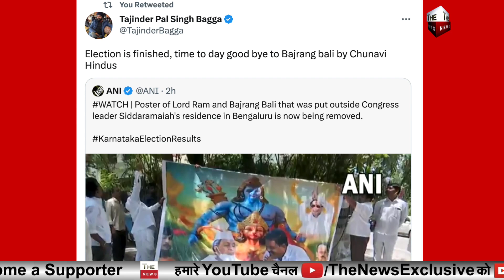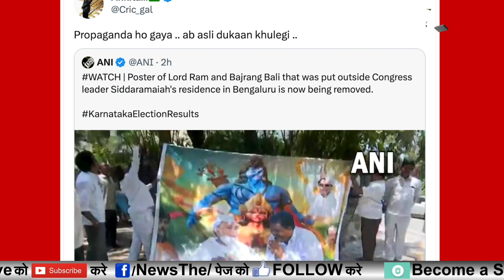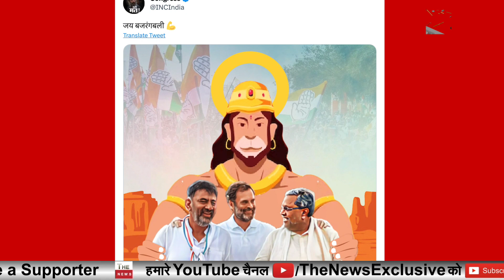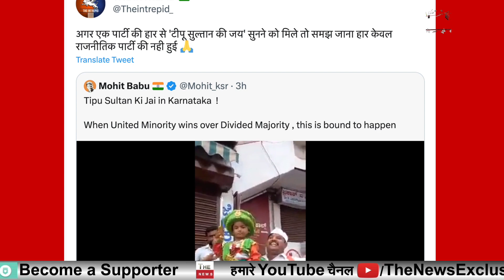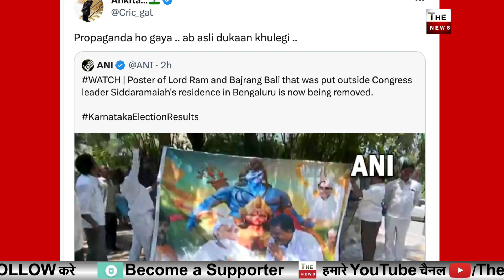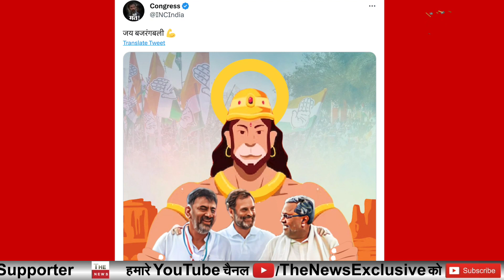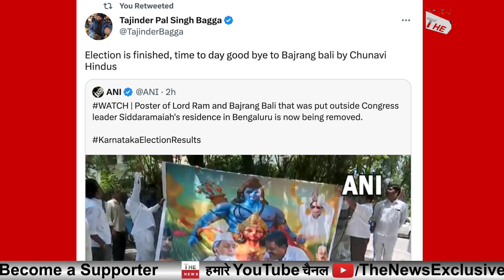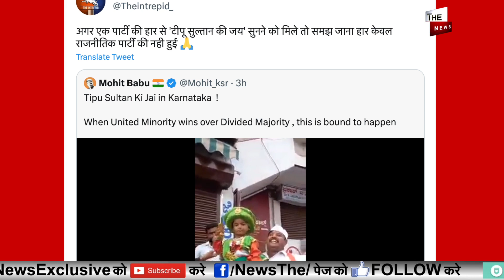सिद्धारमैया के घर के बाहर से हटाया भगवान श्रीराम बजरंग बली का पोस्टर कांग्रेस ने दिखाया असली चेहरा